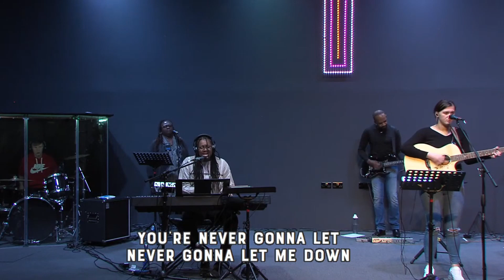[Worship] Sunday 25th October 2020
Worship recorded from our Sunday morning service on 25th October 2020.